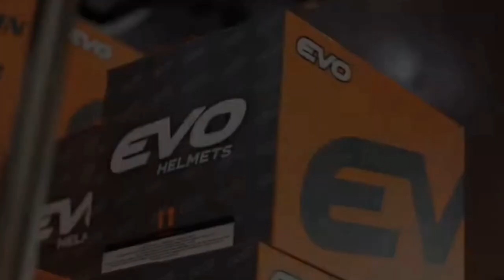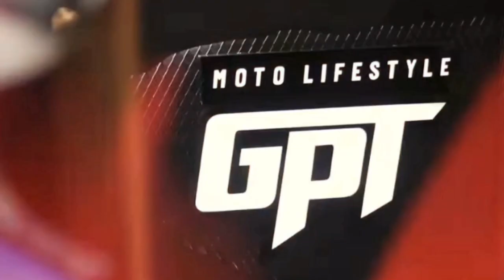"PAMILYA TAYO SA KUMPANYA" - HAMMER MAN || TEAM GPT